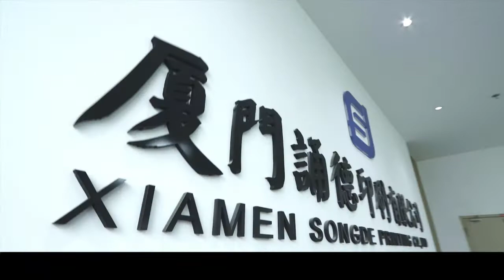Xiamen Songde: First 8-color advance packaging press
[Customer testimonial]
Xiamen Songde Printing Co., Ltd. mainly focuses on product development and design, cigarette packaging, paper product packaging, and paper cup production. They installed exhibited press at China Print 2021, which has new coater clamp system. The 8-color Lithrone G40 advance and its gorgeous options enables to represent laminating, silk screening, and embossing in a pseudo manner by one-pass, which eliminates the need for postpress processing.

Learn more about Lithrone G40 advance
Product information: